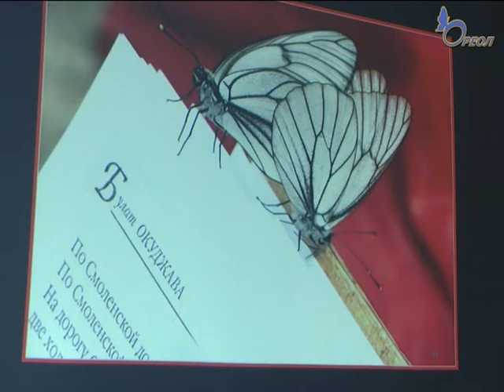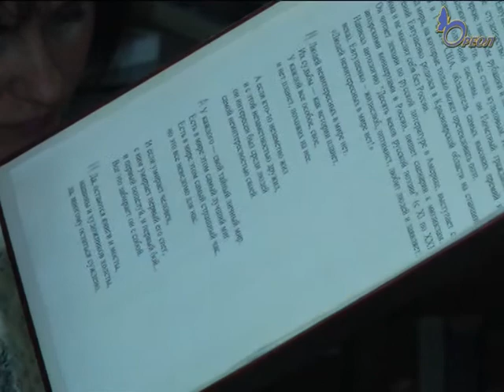День поэзии в Волосово